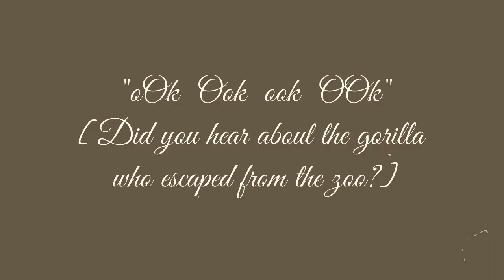The Best Gorilla Joke of 1897 - Classically Styled Animation | Details in Description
I do not know who the man is, it was clipped from a group photograph of zookeepers (one of the first results for “old timey zookeeper” or “1897 zookeeper” or something). If anyone notifies me of his identity, I will update the video accordingly. I think it is from 1897.
The song is Harlem Rag by Tom Turpin.